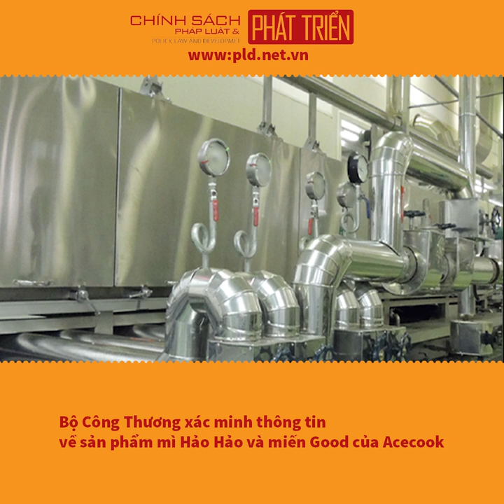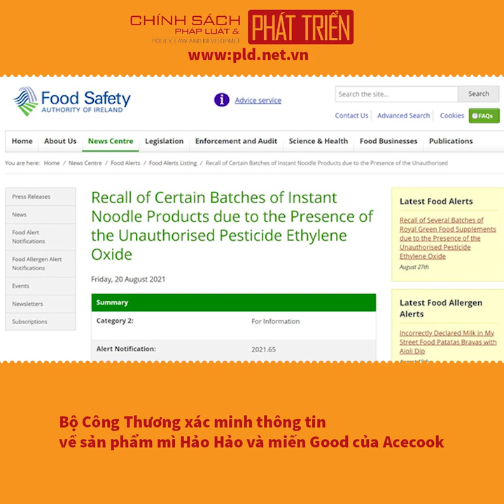Bộ Công Thương xác minh thông tin về sản phẩm mì Hảo Hảo và miến Good của Acecook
pld.net.vn: Ngay khi nắm được thông tin cảnh báo, Bộ Công Thương đã đề nghị Công ty cổ phần Acecook Việt Nam khẩn trương báo cáo về quy trình sản xuất và sự khác biệt giữa lô sản phẩm tiêu thụ trong nước và xuất khẩu đối với 02 sản phẩm mì Hảo Hảo và miến Good do công ty sản xuất để đánh giá sự xuất hiện chất Ethylene Oxide (là chất không thuộc danh mục được quy định về giới hạn tối đa dư lượng thuốc bảo vệ thực vật trong thực phẩm theo Thông tư 50/2016/TT-BYT của Bộ Y tế) trong sản phẩm như cảnh báo nêu.